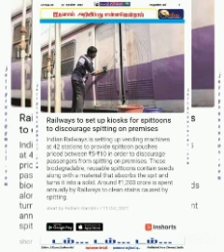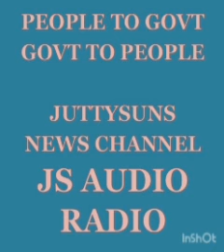Tamil audio part of Js e news of 2021 oct 13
to have connection with global happenings to gain knowledge on all corners